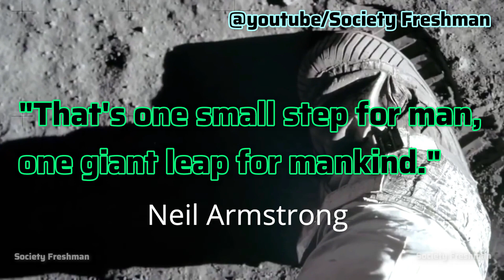CHINA's Space Dream | China Space Superpower from Impossible to Possible | Society Freshman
In July 1969, the United States successfully sent the astronauts to the moon, however, China just managed to launch its first satellite, Dongfanghong-1 in 1970. Their gap in space technology was BIG. But Today, China’s performance in space technology is awesome. The big gap in the past has been filled and China even surpassed the United States in some areas! Let’s watch this video to see how China made the impossible possible!

Turn on the bell🔔 to get the latest updates